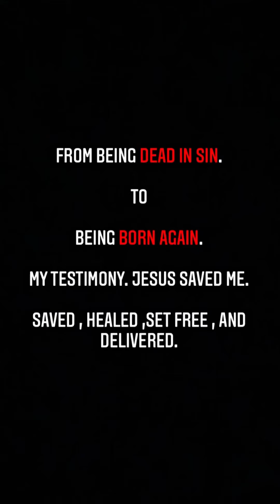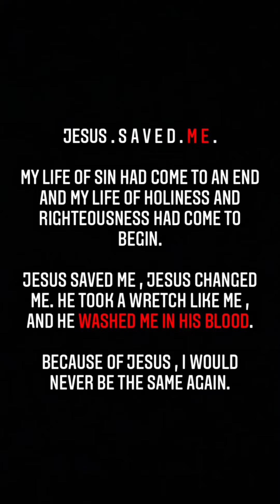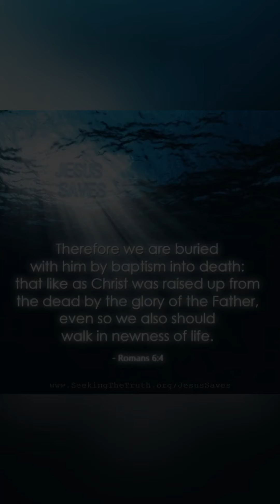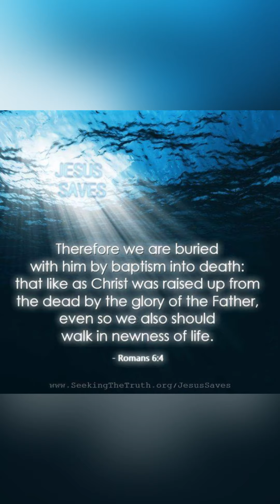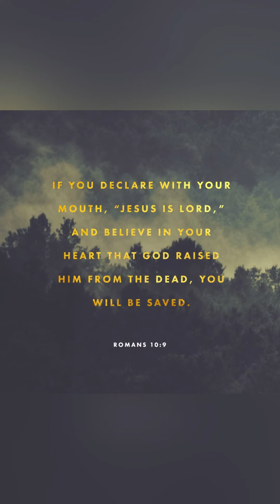MY TESTIMONY‼️ JESUS SAVED ME‼️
This Is MY STORY . THIS Is MY SONG . This is Why I praise my SAVIOR , all the day long.💕 JesusSaves Jesus God .